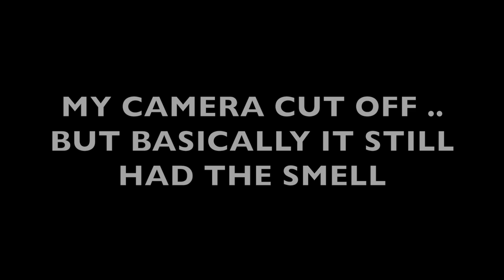STORYTIME MY HAIR SMELLED LIKE FISH | ALI PEARL LOOSE WAVE HAIR REVIEW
STORYTIME MY HAIR LIKE FISH | ALI PEARL LOOSE WAVE HAIR REVIEW

DON'T NOBODY WANT SOME STINKY WEAVE!! LOL

Here's a Storytime about one of my most embarrassing moments. Because of this I will not purchase or work with Ali Pearl Hair. Let me know your experience!